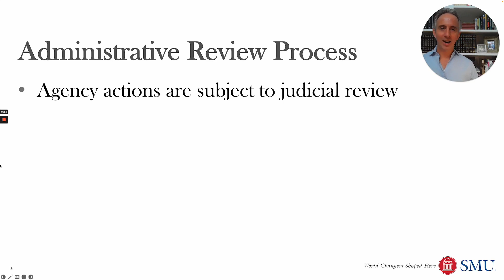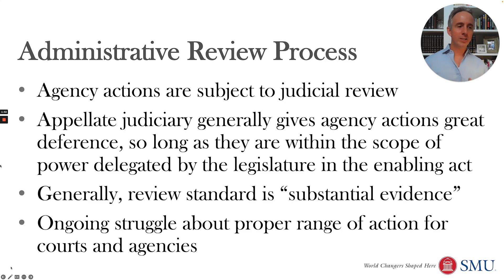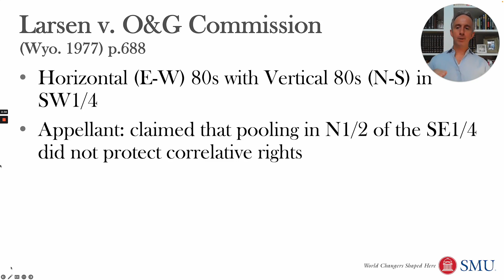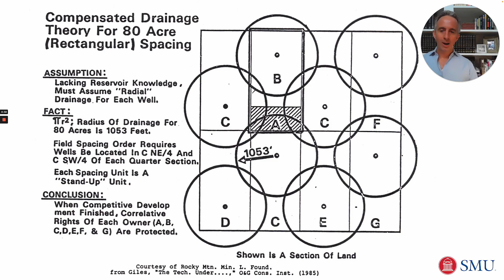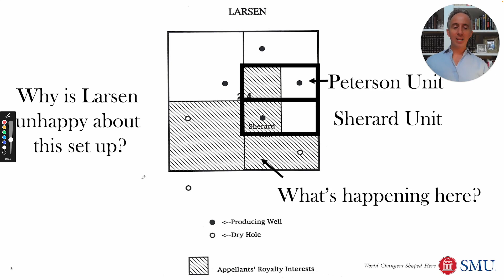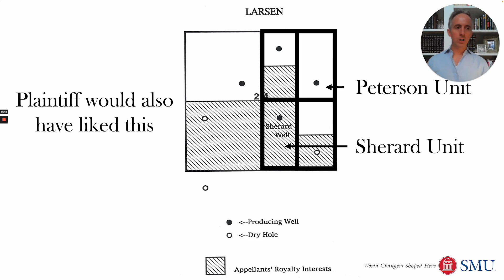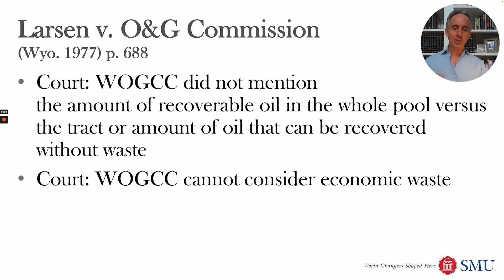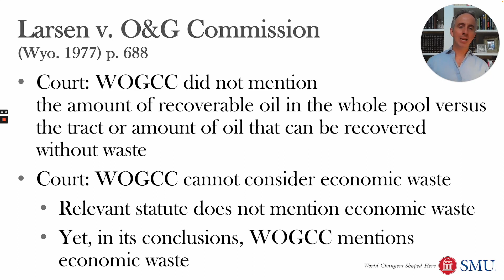Challenging Conservation Agency Decisions: Spacing Units (Oil & Gas 4.2)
State oil & gas conservation agencies make lots of decisions about conservation rules, such as spacing rules and production allowables. In theory, these rules are supposed to give you a fair opportunity to produce the oil and gas under your land, but sometimes their specific decisions can be unfavorable for some landowners. How can you challenges these decisions in the court? This video explains in the context of a Wyoming dispute about how to set up spacing units.

Class 4, Video 2

Citations:
John S. Lowe, Owen L. Anderson, Christopher S. Kulander, Monika U. Ehrman, Burke W. Griggs, James W. Coleman, Cases & Materials on Oil & Gas Law,
pp.685-704

Background Reading:
James W. Coleman, The Third Age of Oil and Gas Law, 95 Ind. L.J. 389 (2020),